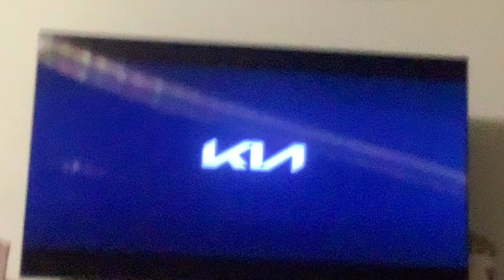9Go! PRG 3.4.2021